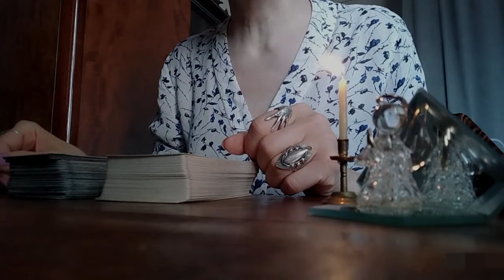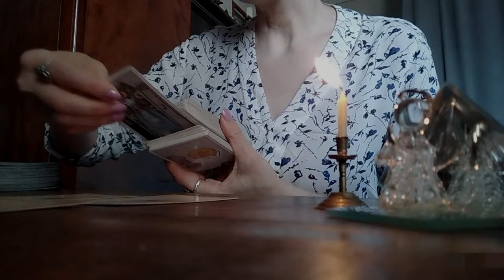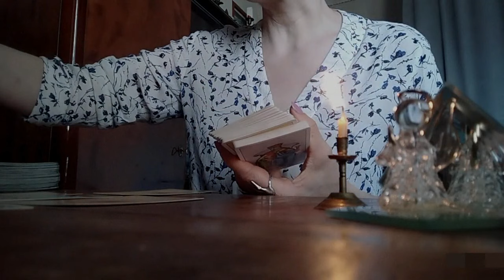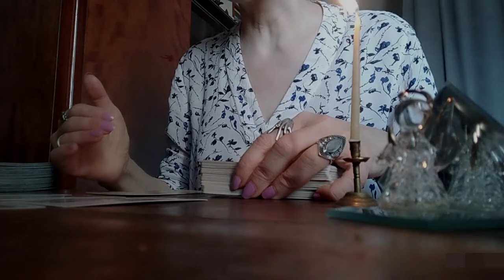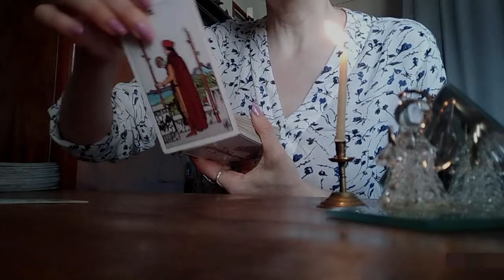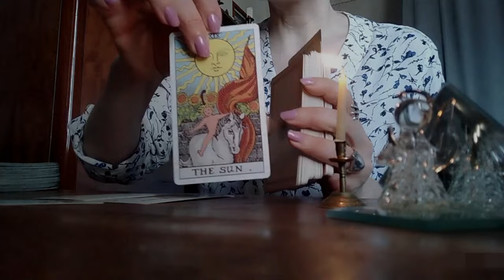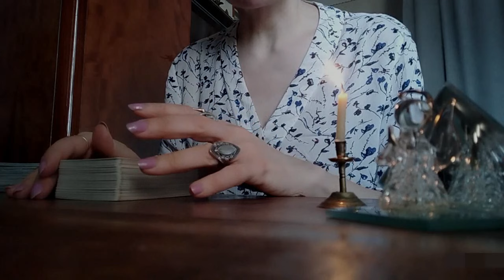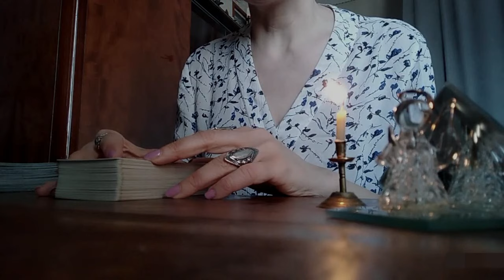რატომ მაინცდამაინც ის და არა სხვა? ბედია თუ თქვენი აკვიატება?✨✨✨🃏🃏🃏✨✨✨